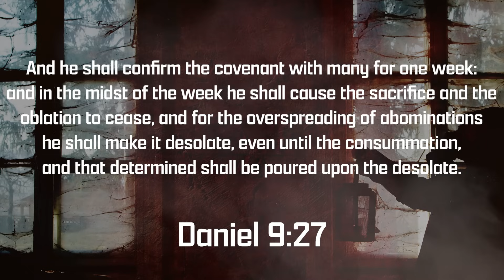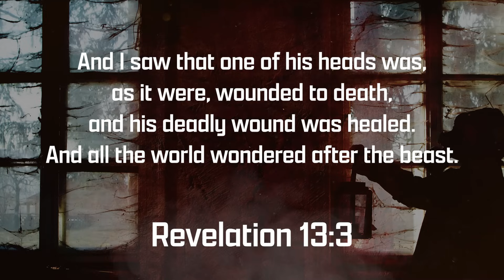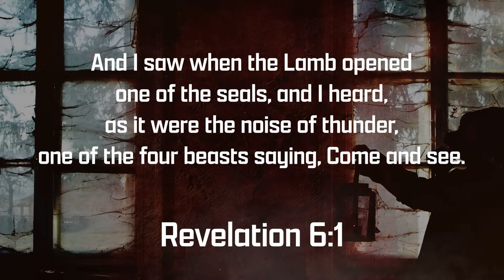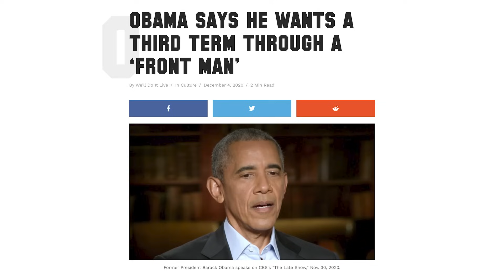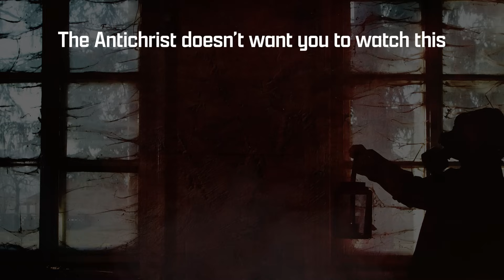Obama’s Shocking Role in End-Time Prophecy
Tim Cohen provides undeniable proof of the identity of the antichrist.

📕 Janie recommends these books

Called by God in 1987 to be “him who has understanding” (Rev 13:18)—while a USAF Academy cadet—Timothy Cohen is today an internationally known Christian author, speaker, and teacher. He has researched and written what many are now coming to view as Christendom’s foremost prophetic and ¬theological works (Rev 19:10), to ¬include “The AntiChrist and a Cup of Tea”; “Israel, ‘Peace’ and the Coming World War: The Great Tribulation is Near”; and the “Messiah, History, and the Tribulation Period” multi-volume series, as well as others.